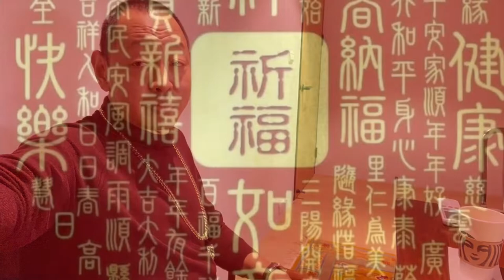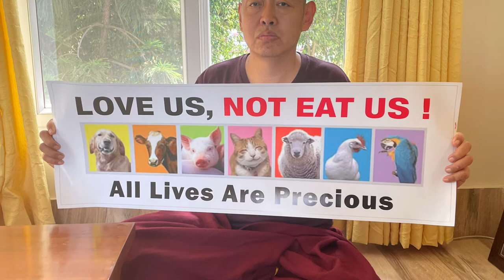The 8th Mindroling Khenchen Rinpoche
Guru yoga